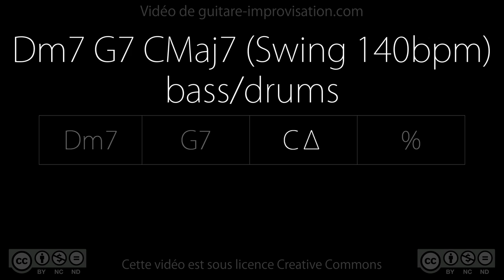Dm7 G7 CMaj7 (swing 140 bpm) - bass/drums